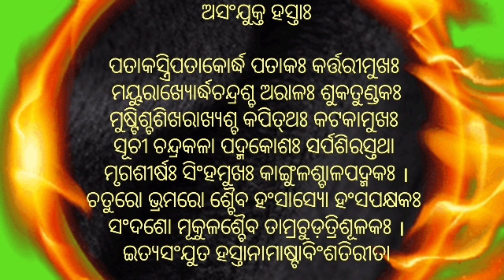ASANJUKTA HASTA / ଅସଂଯୁକ୍ତ ହସ୍ତ /ODISSI DANCE /MUDRA / GHUNGROO/ HAREKRUSHNA DHALL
One of the most striking features of Indian Classical Dance is the use of hand gestures. Speaking in dance via gestures, rather than orally, in order to visually convey outer events or things, as well as inner feelings, Three classifications of specific traditional Mudra (hand/finger gesture) are used in Odissi Classical Dance, and indeed are a prominent part of the dancer's vocabulary.
The Mudra system is derived from the "Abhinaya Darpana" by Nandikeshavara and the ancient Natya Shastra of Bharata Muni.

VIDEO CREDIT

VOICE - ASHUTOSH PARIDA
ARTIST - SULAGNAA JENA
DOP & EDITING - TEAM GHUNGROO (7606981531)

FOLLOW GHUNGROO -